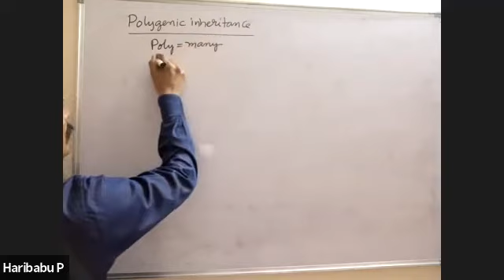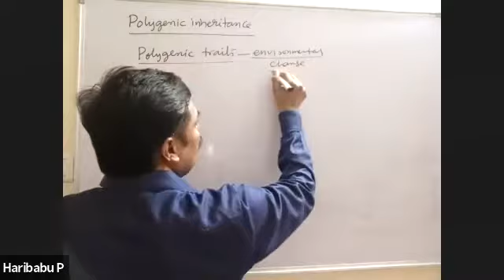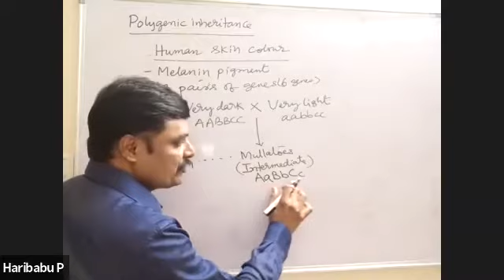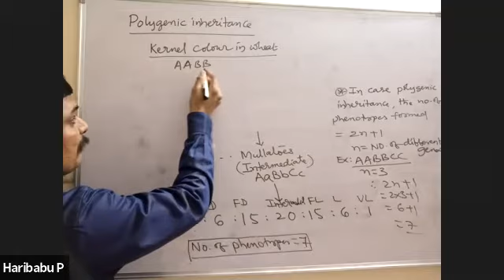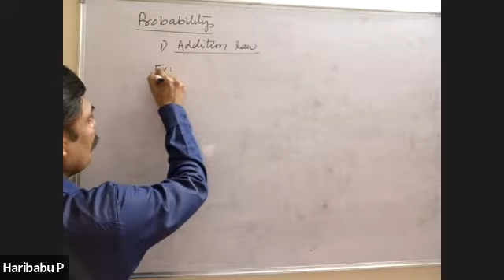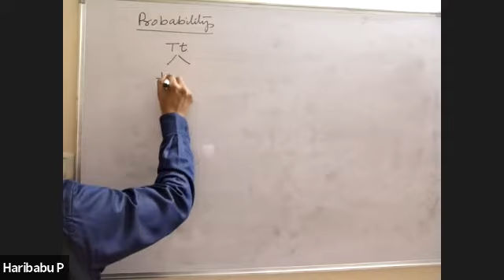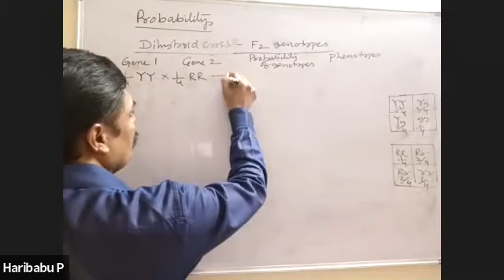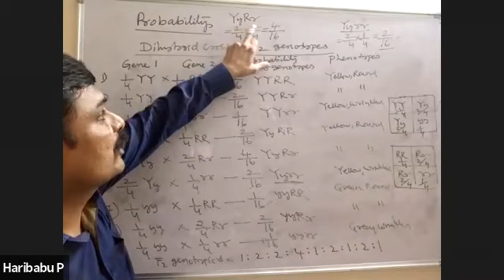Polygenic Inheritance and Probability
Concept of Polygenic Inheritance and Probability